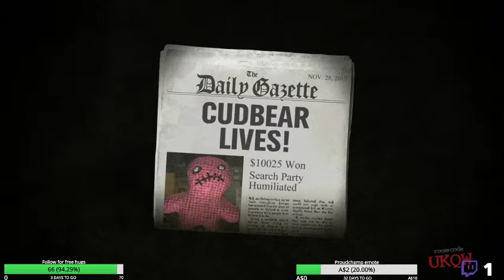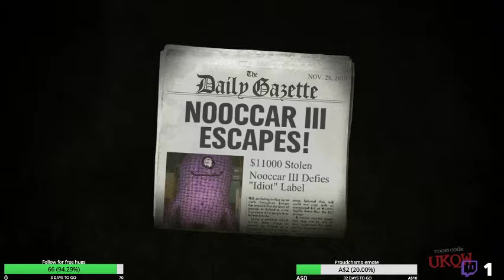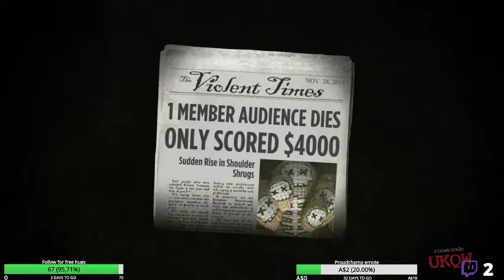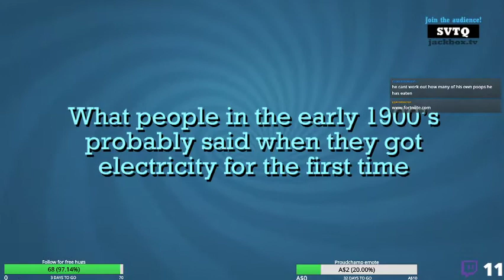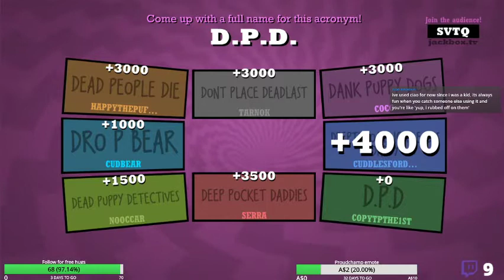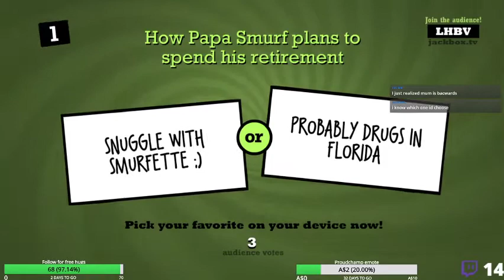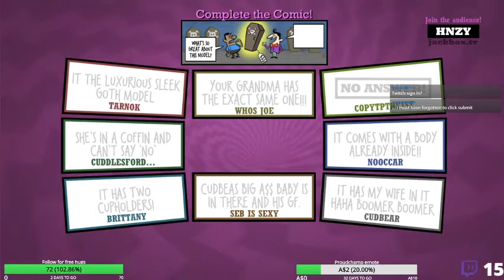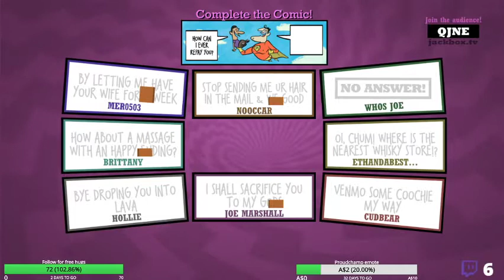Cheeky late night Jackbox yo holla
Minecraft SMP server IP - buildyeh.minehut.gg
(Instructions for if the server is in sleep mode are on my Twitch page)